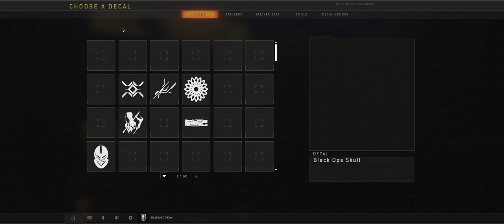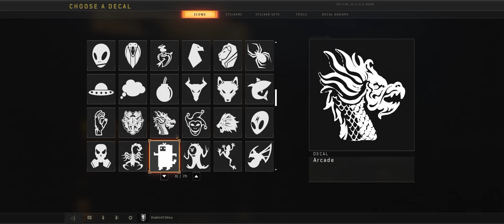Call of Duty Black Ops 4 + MP Part 28 + Deathmatch Moshpit + ROCKET LEAGUE pcgaming crew